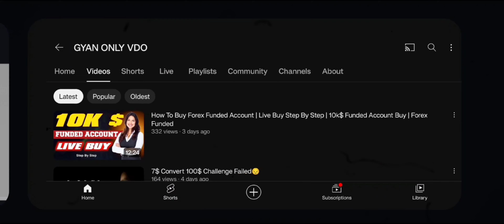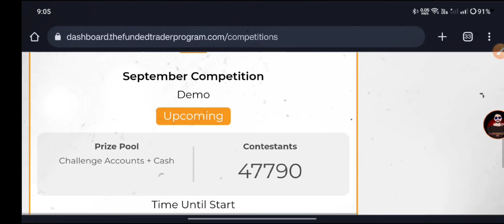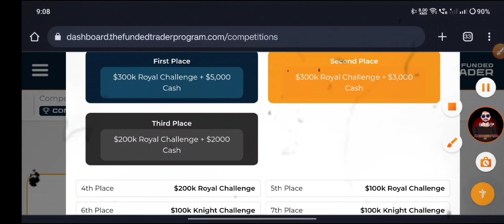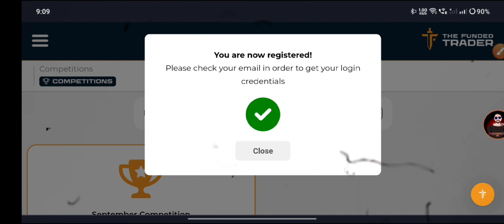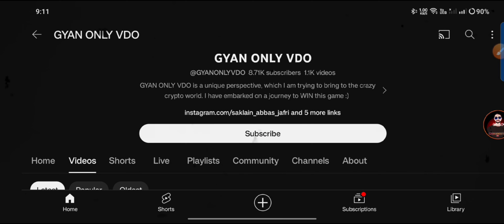Forex Funded Account Free | Best Funding Account Challenge | How To Get Free Trading Account | 2023